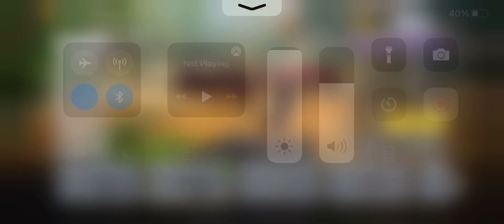Making this gun more good!